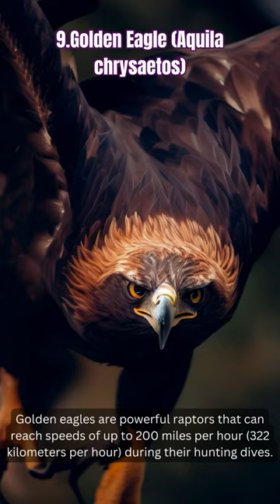The 10 Fastest Animals in the World (They WILL catch you!)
🌍 Explore the Need for Speed with Nature's Velocity Masters! 🚀
Join us as we unravel the secrets behind these incredible speeds and discover how each species has adapted for life in the fast lane.

🦅 1. Peregrine Falcon: Soaring at 240 mph, the peregrine falcon reigns supreme as the fastest animal on the planet.

🐆 2. Cheetah: Land's lightning bolt, the cheetah, dashes across the savanna at an astonishing 64 mph.

🐟 3. Sailfish: In the depths of the ocean, the sailfish cruises at an impressive 68 mph.

🦇 4. Brazilian Free-Tailed Bat: Taking to the skies, this bat hits 100 mph in level flight.

🕊️ 5. Common Swift: Join the swifts as they zoom through the air at an incredible 69 mph during migrations.

🦇 6. Mexican Free-Tailed Bat: Not to be outdone, the Mexican bat races at nearly 100 mph.

🐟 7. Black Marlin: Dive deep into the ocean with the black marlin, reaching speeds of 82 mph.

🦅 8. Spine-Tailed Swift: Watch the spine-tailed swift's breathtaking flight at 106 mph.

🦅 9. Golden Eagle: With eyes set on prey, the golden eagle dives at a jaw-dropping 200 mph.

🏇 10. Thoroughbred Horse: On land, the thoroughbred horse gallops at 45 mph, leaving competitors in the dust.

*BONUS*
The world's fastest insect (relative to it's size and scale:
The Australian tiger beetle (Cicindela hudsoni), specifically the species Cicindela hudsoni schembrii, is often considered the fastest-running insect in the world. These tiger beetles are incredibly fast runners and are known for their exceptional speed in pursuit of prey and evading predators.

The Australian tiger beetle can reach speeds of up to 5.6 miles per hour (9 kilometers per hour). While this may not seem very fast compared to the flight speeds of some insects, it's important to note that the Australian tiger beetle achieves this speed on the ground, making it the fastest insect in terms of running speed. These beetles are known for their rapid bursts of speed and are capable of capturing prey while on the move.

Which of these speed demons impressed you the most?

Laugh and Learn with 10s Where Top Ten Meets Top Fun!